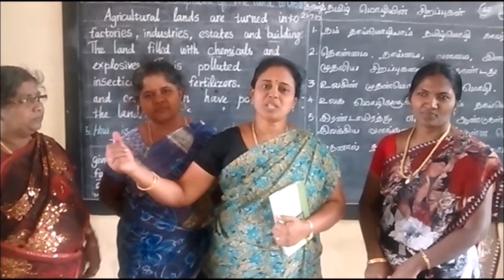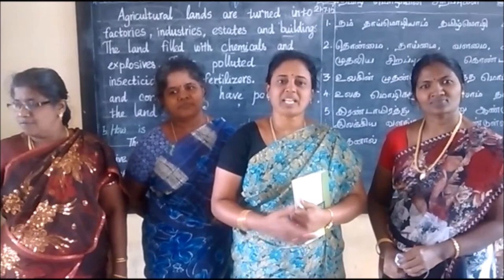I-Support Foundations: Renovation Request - R.C. Primary School, Tenkasi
Renovation request from R.C. Primary School, Tenkasi. They requested for water facilities and Toilet facilities